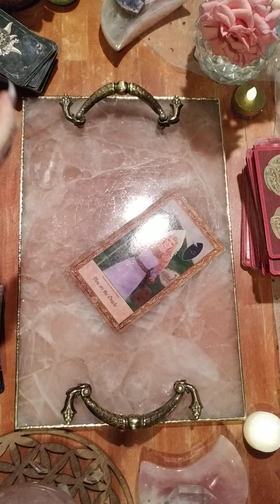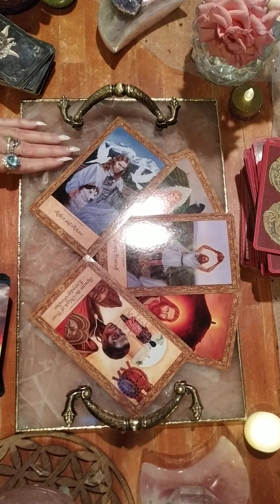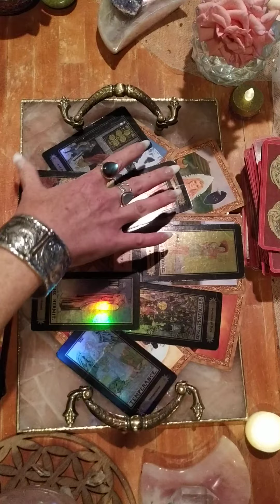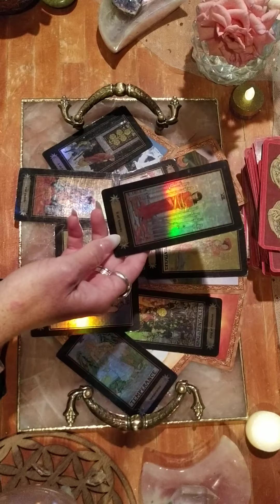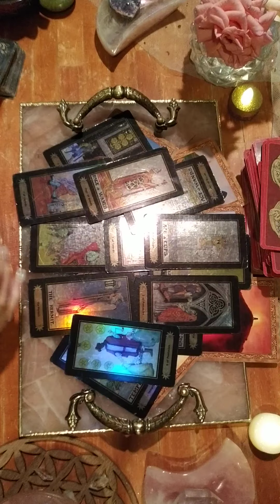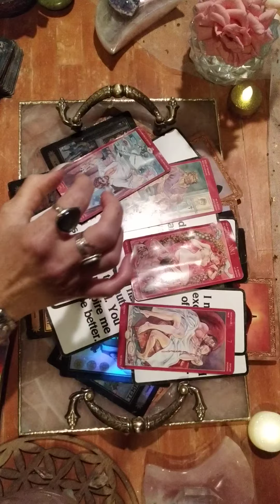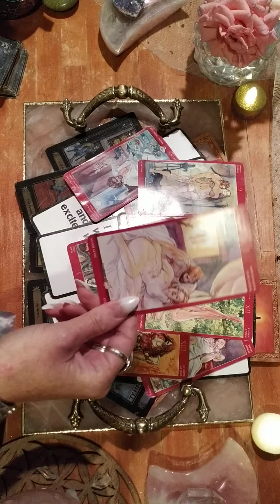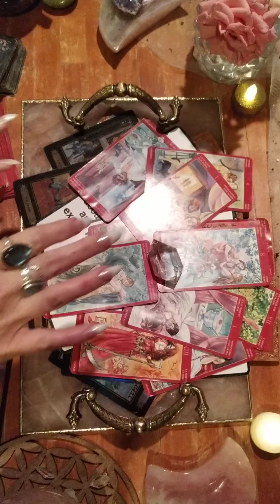AQUARIUS 👑 ABUNDANCE!! YOUR HARD WORK PAID OFF! 💛RELEASING THE PAST BRINGS A LOVING NEW BEGINNING!⚡️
💎CRYSTAL SHOP
🌟Personal Readings
🌟Birth Chart Readings
🌟Spiritual Soul Readings
🌟Behavioral Therapy Sessions